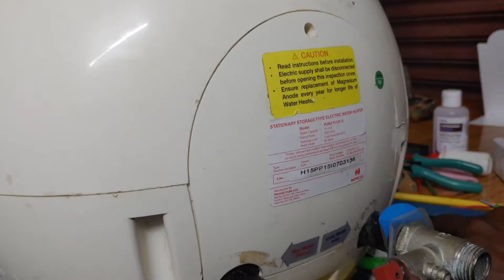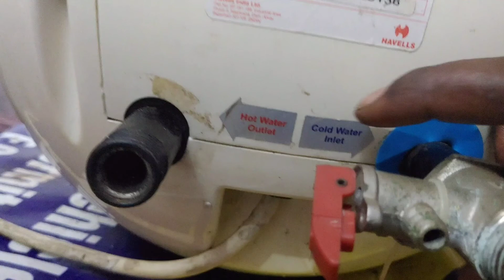How to cleaning geyser tank in said & geyser repairing in telugu